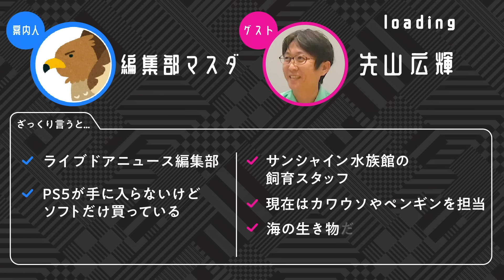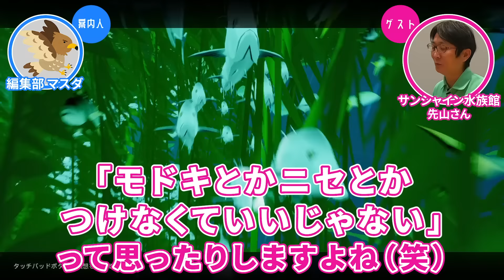専門家と極上の癒しゲーム『ABZU』で海の生き物探索してみた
『あつ森』の博物館めぐりでも登場していただいた、サンシャイン水族館の飼育員・先山さんとダイビングアドベンチャーゲーム『ABZU』をプレイ。美しく色鮮やかに表現された海中を散歩しながら、生き物の豆知識をお聞きします。

やって欲しい企画の提案などもコメントでお待ちしてます。

▼その他先山さんの登場回はこちら
【池・川エリア】サンシャイン水族館の飼育員が『あつ森』の博物館でガチ解説

【大海原・深海エリア】マンボウって本当に最弱？現役飼育員に聞いてみた

【先山広輝】
サンシャイン水族館の飼育・展示スタッフとして魚類、海獣の飼育を広く担当。現在はペンギン、コツメカワウソの飼育を担当している。水族館の飼育スタッフには珍しく海の生き物だけでなく野鳥も愛し、休日には双眼鏡とカメラを片手に公園や山に出かけバードウォッチングをしている。ゲームは自分でプレイするのも大好き。

【編集部 マスダ】
ライブドアニュース 編集部。サイバーパンク2077の世界観にどハマりしている。

企画のご相談・広告のご依頼などは下記のアドレスまでご連絡お願いいたします。